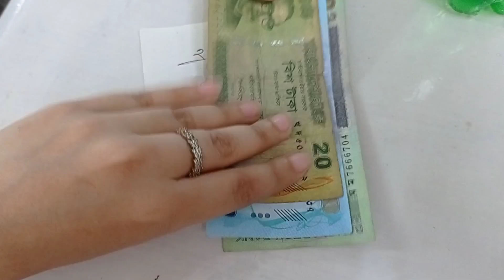১৬০ টাকায় "বিফ হান্ডি".বাংলাদেশে এই প্রথম আবেশ হোটেলে কয়লায় রান্না করা মাটির হাড়িতে " হান্ডি বিফ😍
১৬০ টাকায় "বিফ হান্ডি".বাংলাদেশে এই প্রথম আবেশ হোটেলে কয়লায় রান্না করা মাটির হাড়িতে " হান্ডি বিফ"😍মাটন হান্ডি😍।

আজ আমরা চলে এসেছি mirpur-2 আবেশ হোটেল এন্ড বিরিয়ানী হাউজে বিফ হান্ডি খেতে।।

mirpur 2

Address: Abesh Hotel & Biriyani House
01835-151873